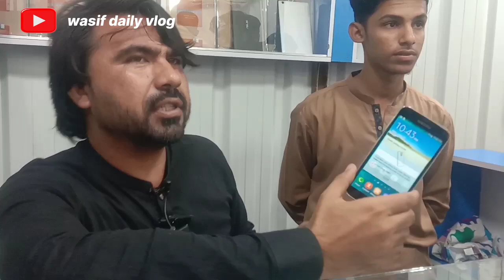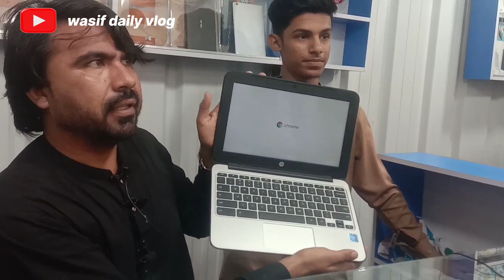General Godam Sher Shah Karachi iphone vivo oppi samsung cheap price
sher shah iphone godam
sher shah super general godam
sher shah chor bazar